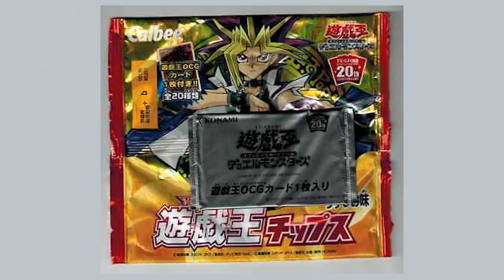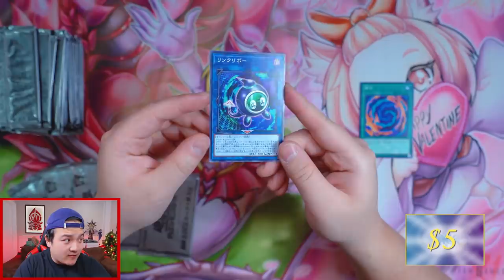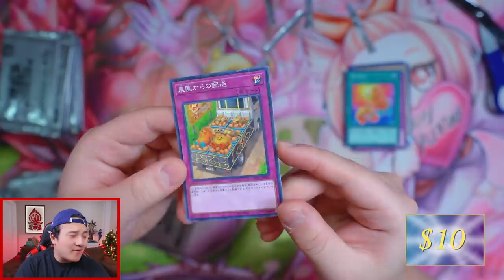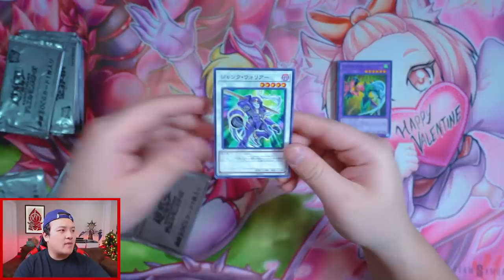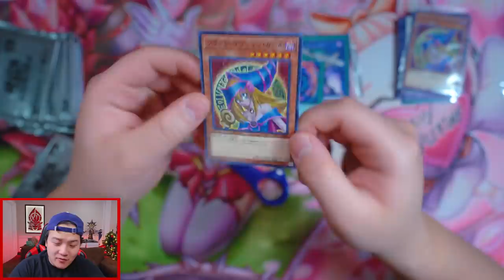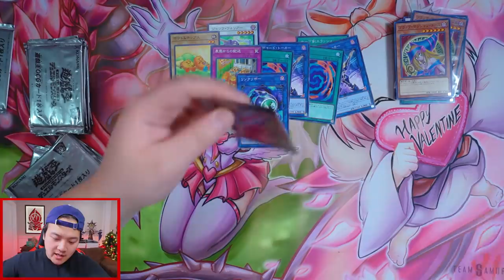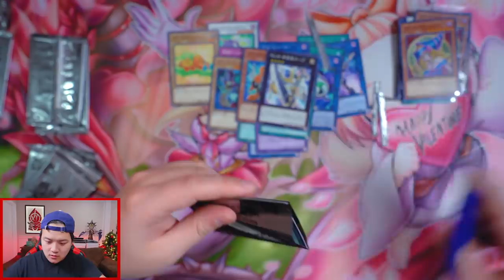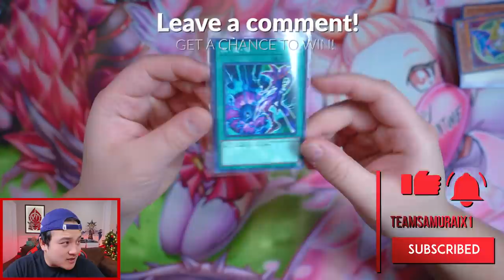OPENING KONAMI’S NEW *POTATO CHIPS* Yu-Gi-Oh Packs! (GOD PULLS)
► Last Chance!

2. Like THIS VIDEO
3. Comment What Your FAV CHIPS Brand!
1 Winner will be selected in the Comments! Goodluck

@ teamsamuraix1